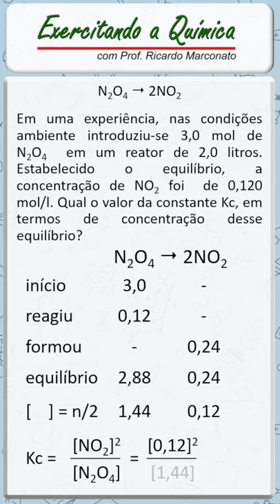Exercício de Kc em 1 minuto?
Olá!
Testando uma coisa aqui.